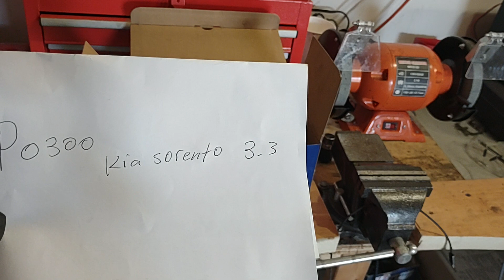Misfire code P0300 2014 Kia Sorento 3.3